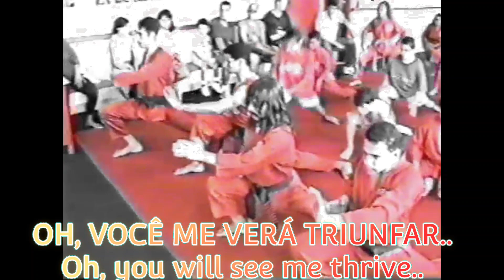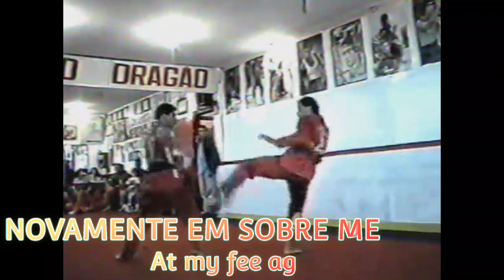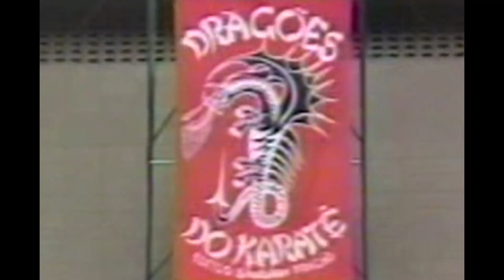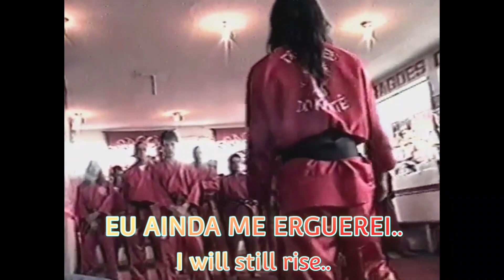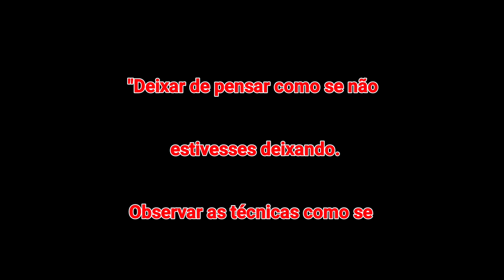"Erguer" DRAGÕES DO KARATÊ by MLCAESAR